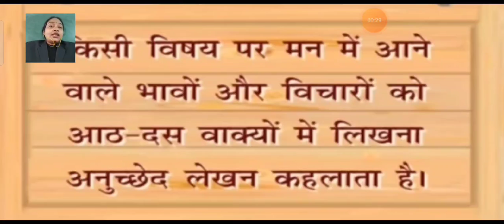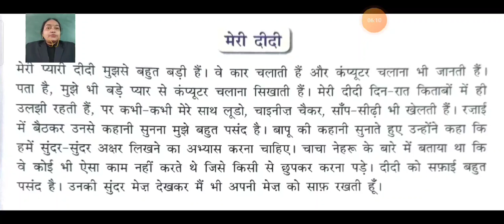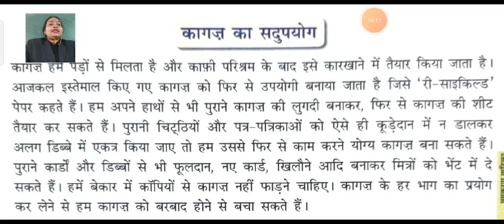SJS - NGH Class 4 HINDI - 002